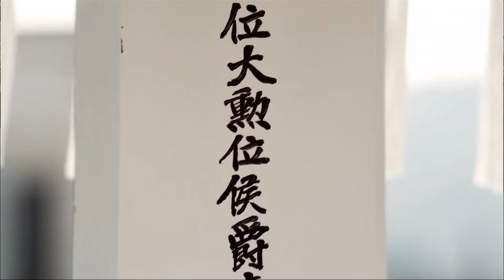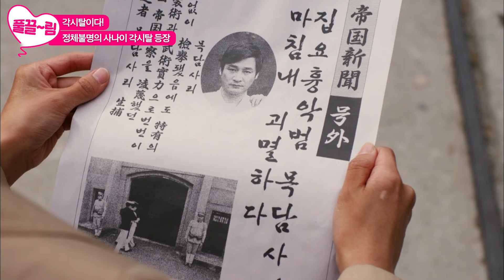[EP1-01] 각시탈이다! 정체불명의 사나이 각시탈 첫 등장! [각시탈] | KBS 방송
[EP1-01] 각시탈이다! 정체불명의 사나이 각시탈 첫 등장!